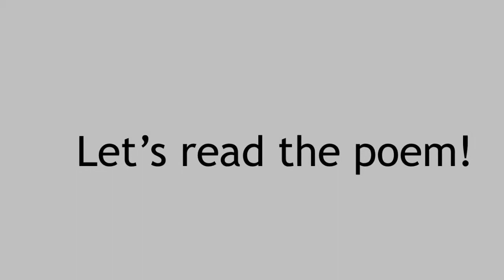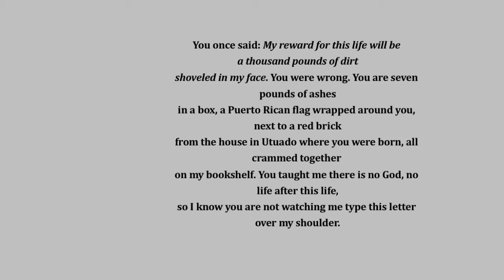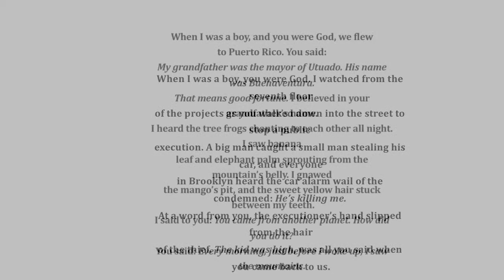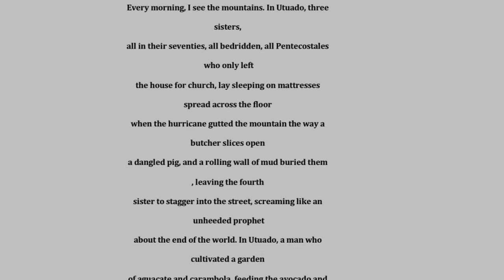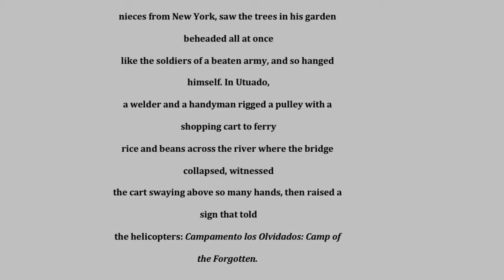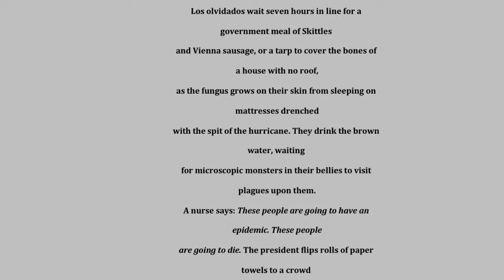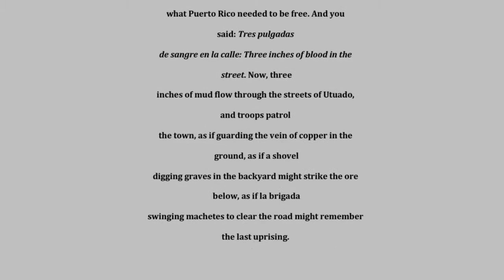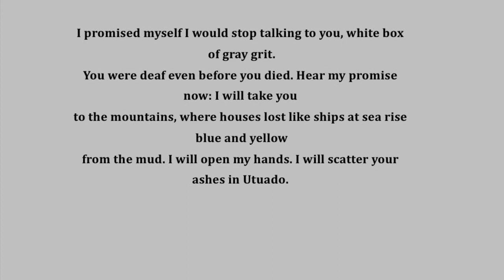Analysis of the poem Letter to my father by Martin Espada - Frank Colon ( part 1)